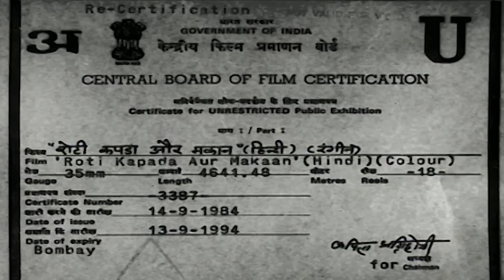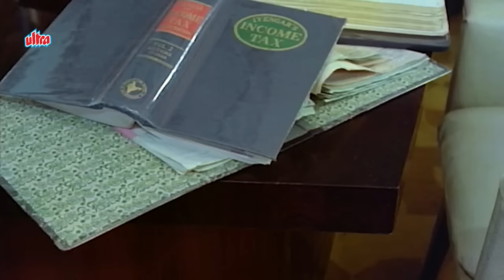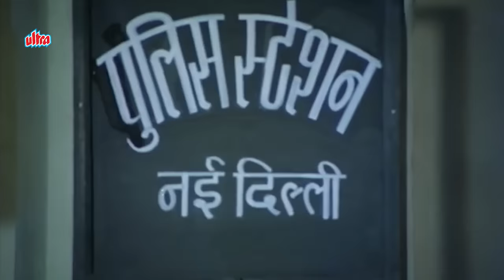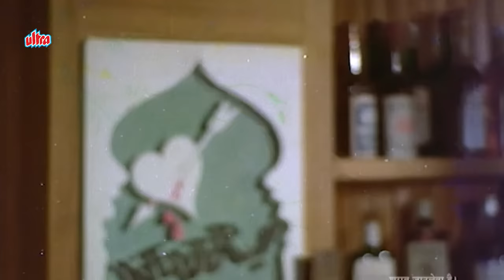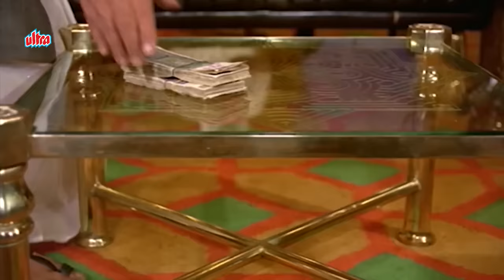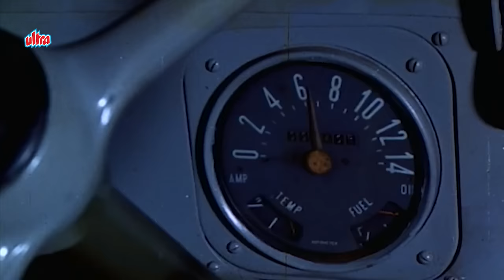रोटी कपड़ा और मकान(1974) | Roti Kapada Aur Makaan | Manoj Kumar, Amitabh Bachchan, Zeenat Aman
Film :- ROTI KAPDA AUR MAKAAN
Directed by :- Manoj Kumar
Produced by :- Manoj Kumar
Starring :- Shashi Kapoor, Amitabh Bachchan, Zeenat Aman, Moushumi Chatterjee

After the retirement of his dad (Krishan Dhawan), the responsibility is on Bharat (Manoj Kumar) to look after his Delhi-based family. He has two younger college-going brothers, Vijay (Amitabh Bachchan) and Deepak (Dheeraj Kumar) and a sister of marriageable age, Champa (Meena T.). Although Bharat is a college graduate, the only work he can find is as a low-paid singer, much to the frustration of his girlfriend, Sheetal (Zeenat Aman). Meanwhile, Vijay has turned to crime as a last resort to provide for the family, but after an argument with Bharat, he leaves home to join the army.

Sheetal starts working as a secretary for rich businessman Mohan Babu (Shashi Kapoor) and Mohan becomes attracted to her. She becomes attracted to Mohan but is more interested in his wealth and luxury. She loves Bharat but cannot contemplate a life in poverty. Bharat finally finds a job as a builder but starts to realise that Sheetal is slowly drifting away from him. Soon he loses his job after the government takes over the building site and his financial problems increase further. When Mohan proposes marriage to Sheetal, she accepts, leaving Bharat heartbroken. After losing his love, Bharat also loses his father, which devastates him. Frustrated, he burns his diploma on his father's funeral pyre.